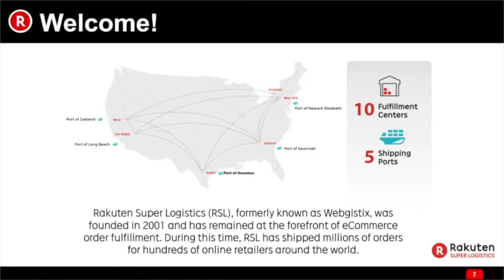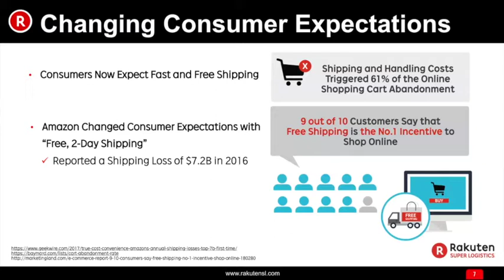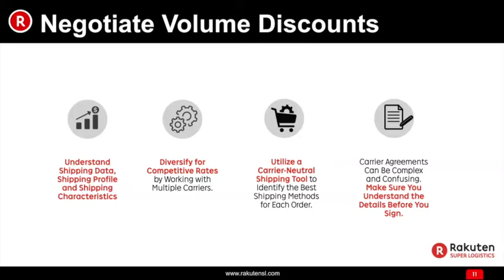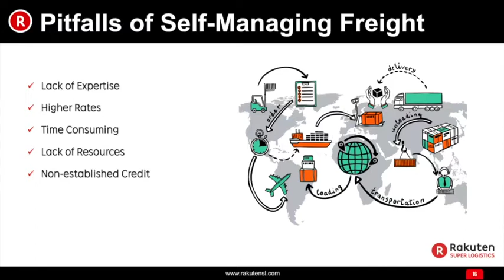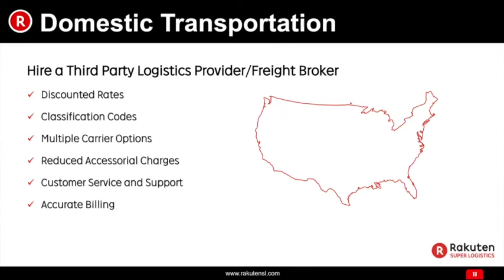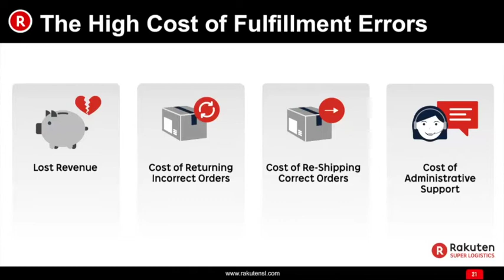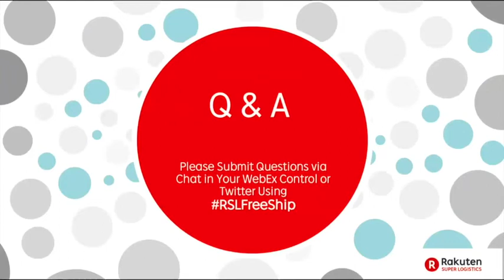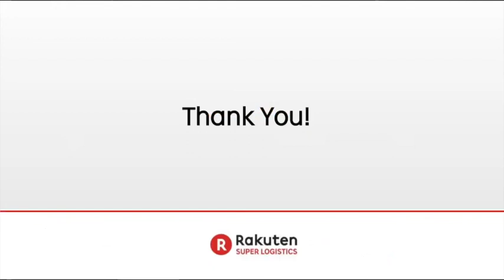RSL Free Shipping Solutions Webinar